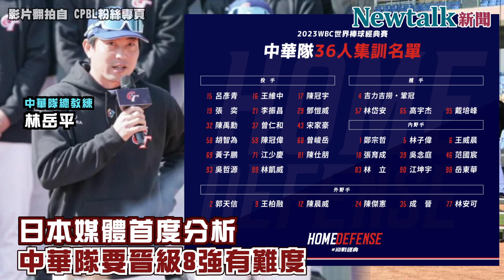WBC 世棒經典賽倒數一個月，死亡A組中華隊可否強勢突圍晉級？I Newtalk新聞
日美媒體感覺不看好中華隊啊！但本屆中華隊換血陣容也算豪華，大家一起為中華隊加油！